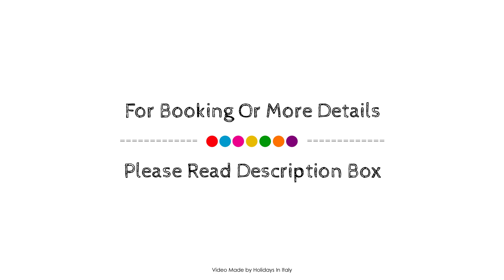Le Charaban, Aosta, Italy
About Property:
Ideally located in the prime touristic area of Aosta, Le Charaban promises a relaxing and wonderful visit. Both business travelers and tourists can enjoy the hotel's facilities and services. Take advantage of the hotel's express check-in/check-out, luggage storage, room service, family room, restaurant. Air conditioning, heating, desk, telephone, television LCD/plasma screen can be found in selected guestrooms. Enjoy the hotel's recreational facilities, including skiing, massage, garden, before retiring to your room for a well-deserved rest. A welcoming atmosphere and excellent service are what you can expect during your stay at Le Charaban.
Searching For
1. Le Charaban - Aosta
2. Le Charaban - Aosta Virtual Tour
3. Le Charaban - Aosta Rooms
4. Le Charaban - Aosta Amenities
5. Le Charaban - Aosta Videos
6. Le Charaban - Aosta Offers
7. Le Charaban - Aosta Deals
Audio Credit:
Track Title: Subway Dreams
Artist: Dan Henig